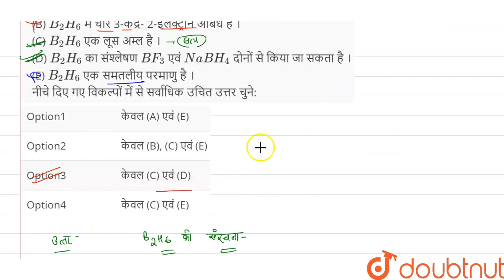नीचे दिए कथनो में से B_(2)H_(6) के लिए सही कथन पहिचानिये । (A) B_(2)H_(6) में सभी B-H आबंध एक सम...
नीचे दिए कथनो में से B_(2)H_(6) के लिए सही कथन पहिचानिये । (A) B_(2)H_(6) में सभी B-H आबंध एक समान है । (B) B_(2)H_(6) में चार 3-केंद्र- 2-इलेक्ट्रॉन आबंध है । (D) B_(2)H_(6) का संश्लेषण BF_(3) एवं NaBH_(4) दोनों से किया जा सकता है । (E) B_(2)H_(6) एक समतलीय परमाणु है । नीचे दिए गए विकल्पों में से सर्वाधिक उचित उत्तर चुने:
Class: 12
Subject: CHEMISTRY
Chapter: सॉल्वड पेपर (JEE MAIN 2022)
Board:IIT JEE

👉 Have Any Query? Ask Us.